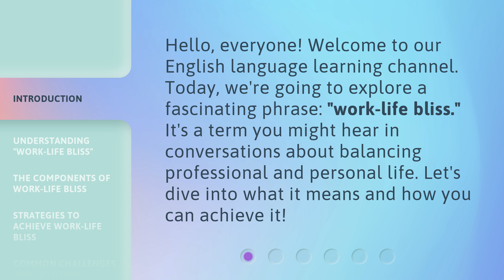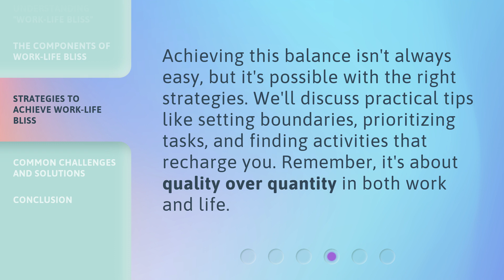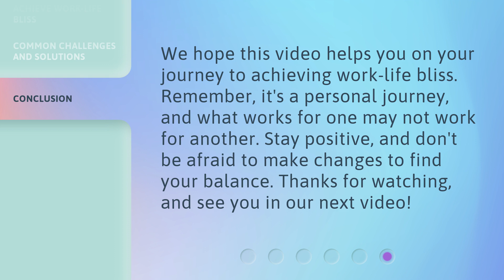Work-Life Bliss: Achieving Harmony in Your Daily Life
00:00 • Introduction - Work-Life Bliss: Achieving Harmony in Your Daily Life
00:29 • Understanding "Work-Life Bliss"
00:51 • The Components of Work-Life Bliss
01:15 • Strategies to Achieve Work-Life Bliss
01:37 • Common Challenges and Solutions